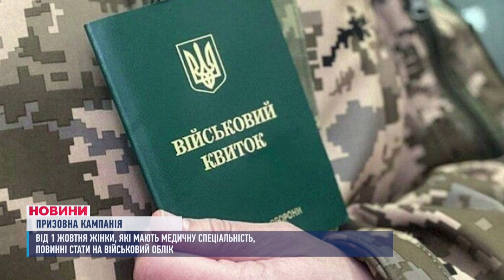НОВИНИ / Терор мирних / Призовна кампанія / Потрапила під колеса / 05.09.23 12:00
Новини Дніпра, області та країни за 5 вересня

- Ворог накрив одну з громад області «Ураганом»
- Окупанти зруйнували півбудинку на Нікопольщині
- На Казовській ГЕС завершили ліквідацію наслідків після теракту
- Ворог випустив понад 200 снарядів по Херсонщині
- З першого жовтня жінки в Україні мають стати на військовий облік
- У Верховній раді хочуть «закрити лазівки» ухилянтам
- У Дніпрі під колесам потрапила 10-річна дівчинка
- У Підгородному другу добу рятувальники намагаються загасити пожежу